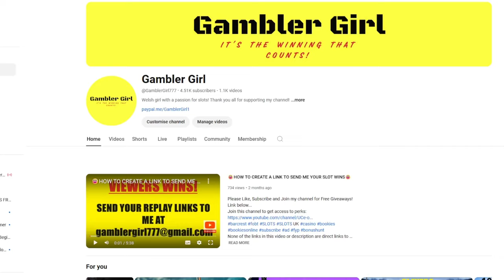💥LOADS OF SLOT BONUSES💥Big Wins💥Real Wins💥Non Stop Action😁UK Casinos💥Part 10